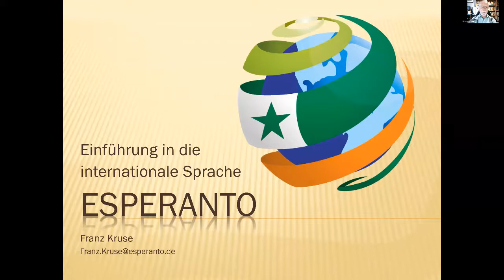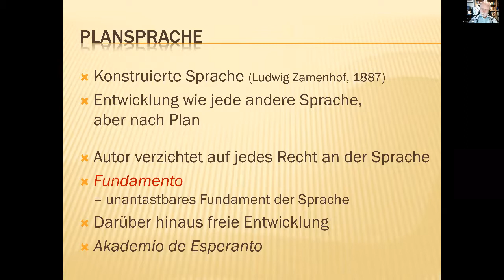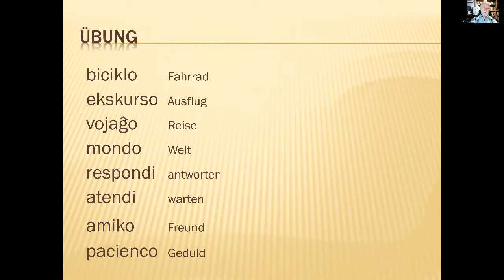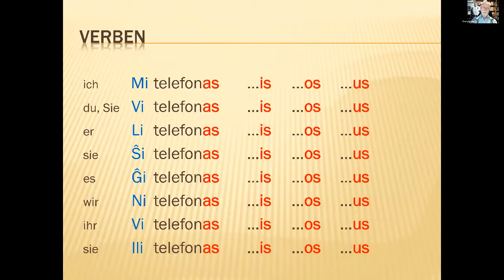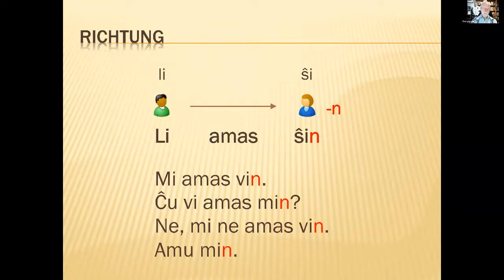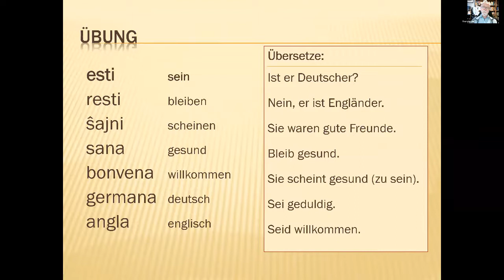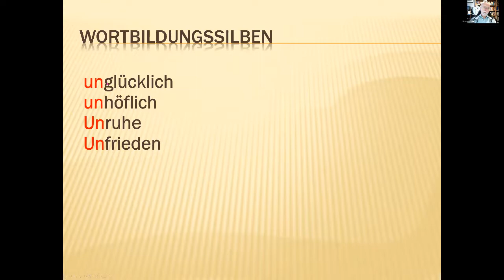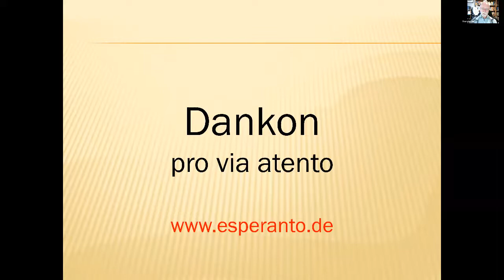Einführung in die internationale Sprache Esperanto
Überblick über den Aufbau und die Grunregeln der Sprache, die man gleich anhand konkreter Beispiele und Übungen kreativ umsetzen kann. Nach dem Kurs kann man selbst einfache Sätze bilden.

Franz Kruse
Deutscher Esperanto-Bund